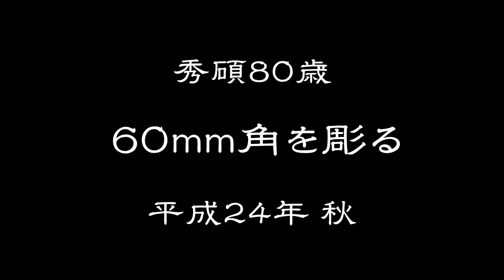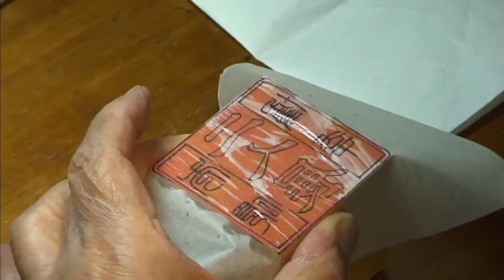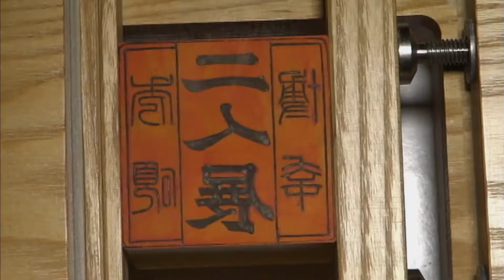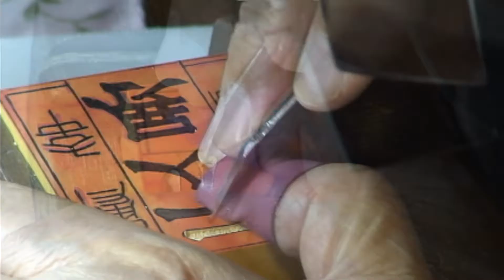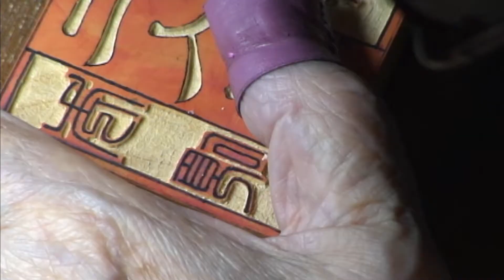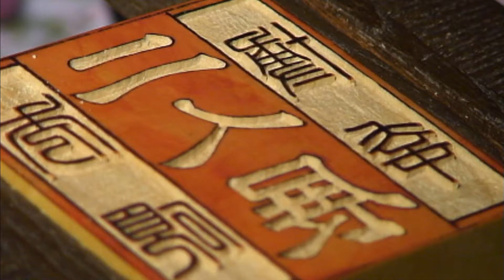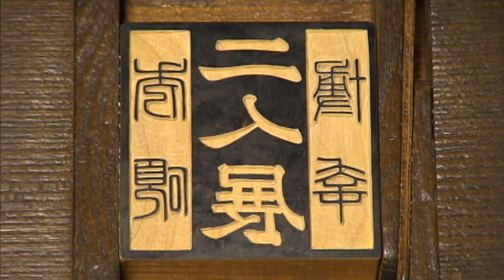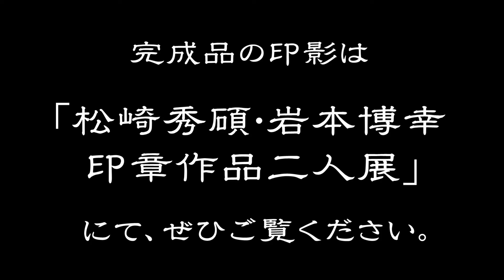手彫り印鑑職人・秀碩、60mm角を彫る。